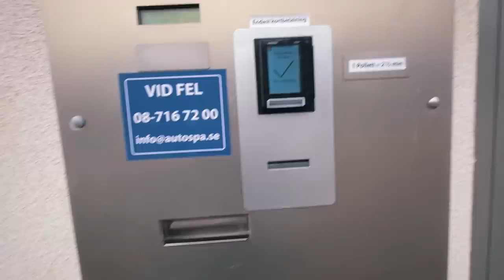WOW, IT’S A DREAM! 😍